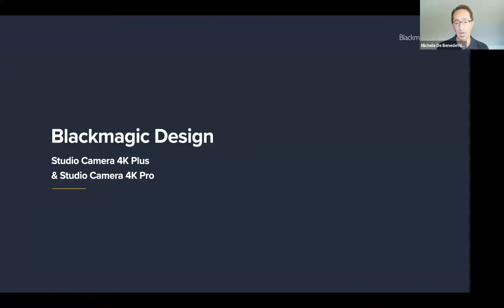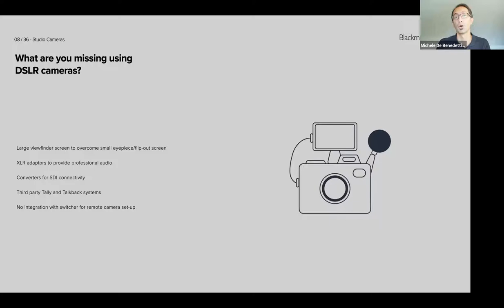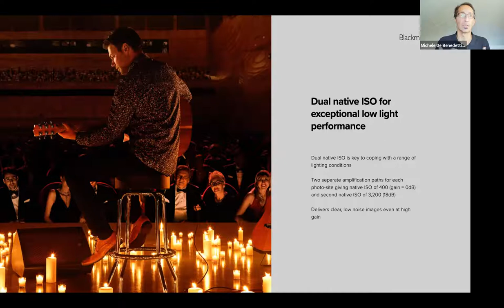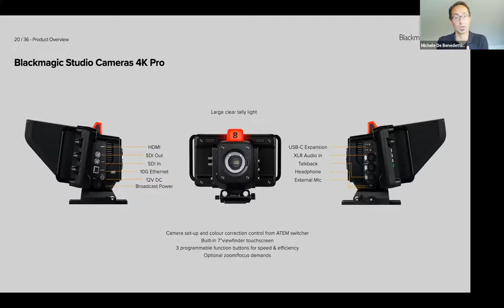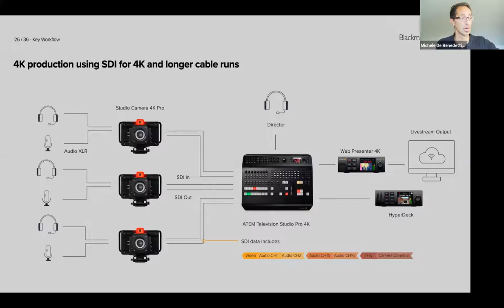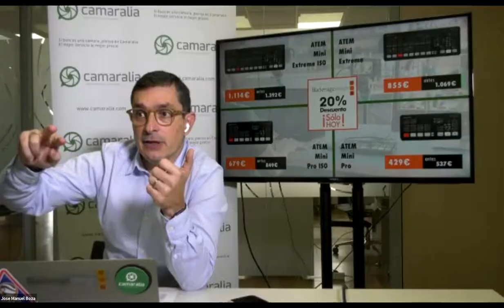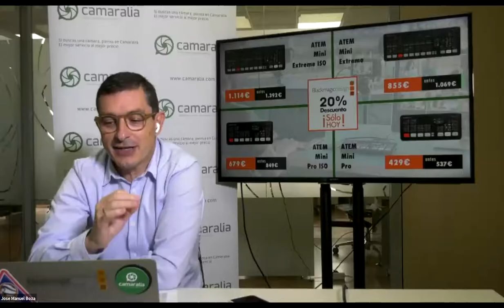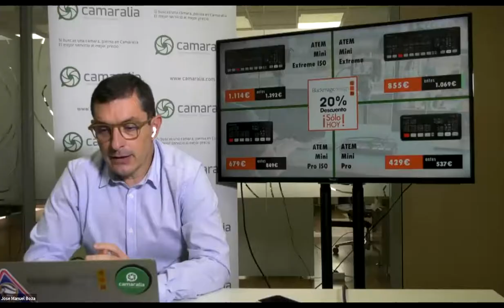Webinar con Blackmagic Design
Hablamos con Michele de Benedetti sobre las nuevas Cámaras Studio 4K Pro y 4K Plus y sus funcionalidades con la familia de mezcladores ATEM Mini y ATEM Mini Extreme.